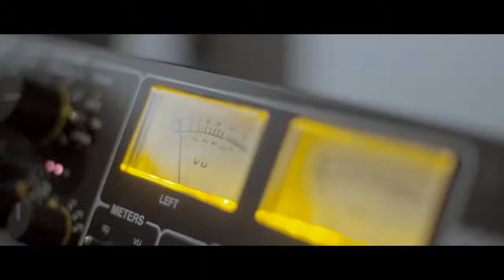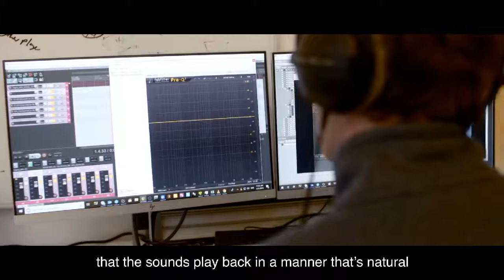The Sound of The Division 2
Unveil the secrets behind the sound of The Division 2. From Chernobyl to Washington D.C., meet the talented people who contributed to offer you a most immersive gaming experience.